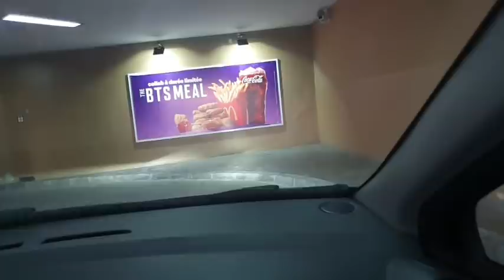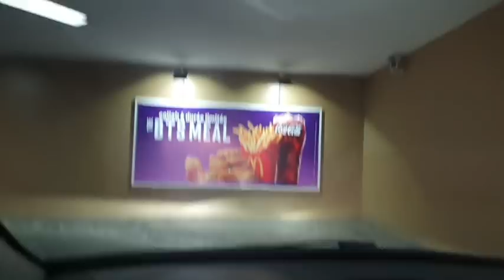المغرب في الطريق الصحيح و المغاربة كلهم مشكورين ما كاينش خاوا خاوا part 2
تعليق لصديق صادق
السيد الابراهيمي الحقيقة هو ان الجمهوريات الاوروبية  ألمتبنية للحلم البعثي و اعني الجزائر،ليبيا ، مصر سوريا ،العراق و اليمن حلمهم امبراطوريا بعثية من المحيط الى الشام و كان لبد لهم من قلب النظامين المغربي و الاردني و تكلفت الجزائر بقلب الملكية في المغرب و بما ان الحسن الثاني وقف لهم في الحلق رغم كل المؤمرات ، سقط هذا الحلم او الوهم . انت اليوم ترى حال هذه الجمهوريات المارقة يحكموها اغبياء و سفلة و الجزائر في طريقها للزوال كنظام فلا تستعجلوها .
part 2